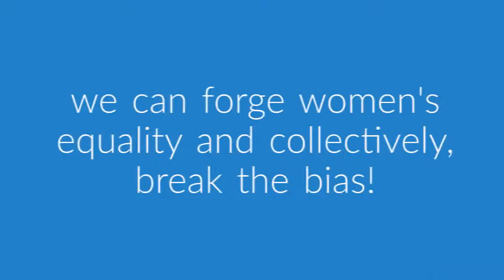International Women's Day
On 8 March 2022, we are celebrating International Women's Day as we strike the BreakTheBias sign and choose to challenge gender stereotypes!